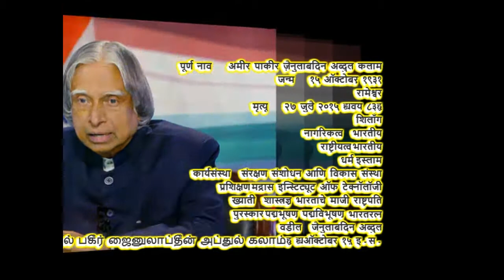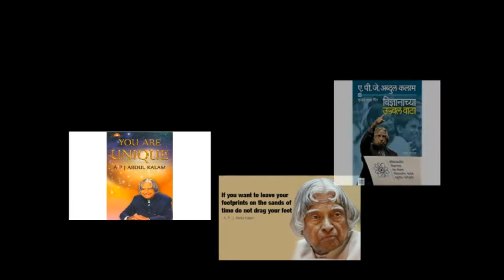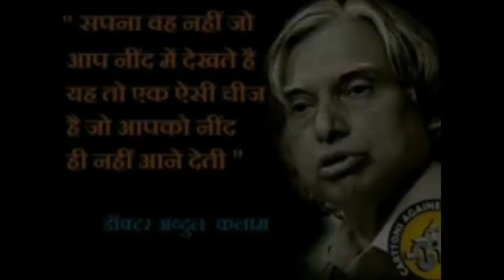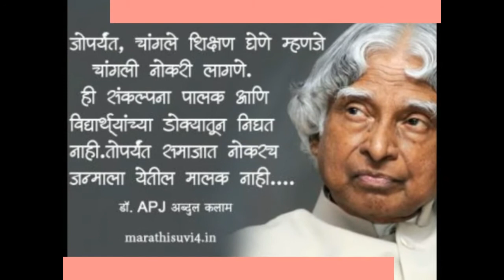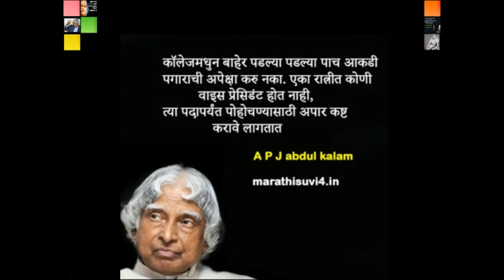Dr APJ Abdul Kalam: Biography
APJ Abdul Kalam Biography, Lifestyle, Facts, Childhood, Colleges, Death, Life, Story, PHOTO GALLARY